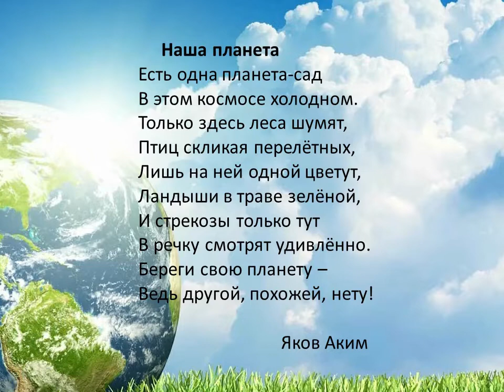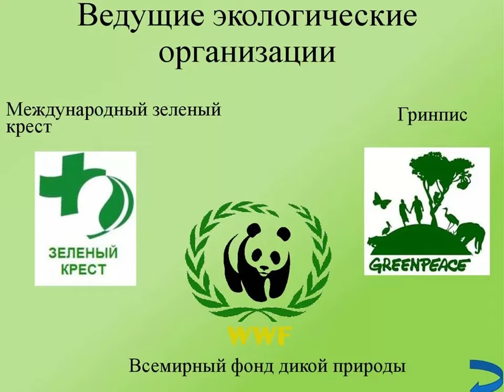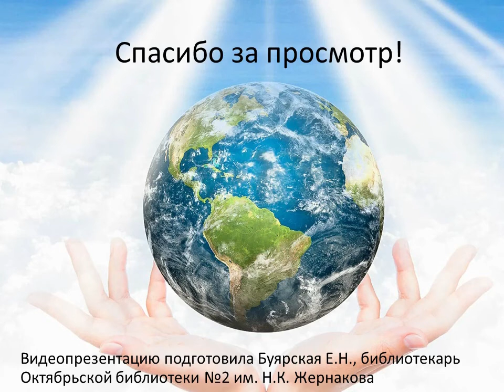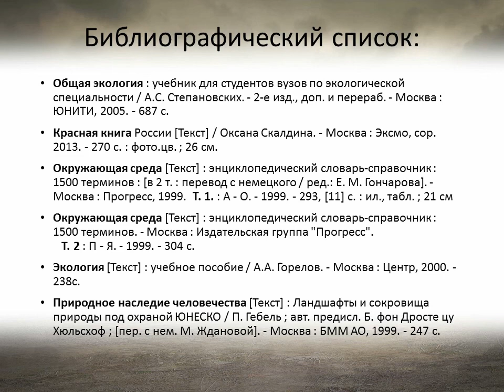Хрупкая планета Земля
Октябрьская библиотека № 2 им. Н. К. Жернакова подготовила видеопрезентацию ко Всемирному дню охраны окружающей среды. Она будет интересна тем, кто неравнодушен к природе и проблемам экологии.